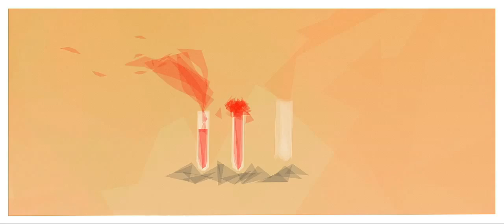Qu'est ce que l'Intelligence économique ?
Qu'est ce que l'Intelligence Economique ?
Voilà une question que beaucoup se posent... et aussi loin de vous poussez vos recherches, vous ne trouverez pas 2 fois la même définition !

Le portail IE PACA ) vous propose cette vidéo ludique, accessible et sans prétentions pour une compréhension facilitée de ce qu'est l'IE.

Décembre2012